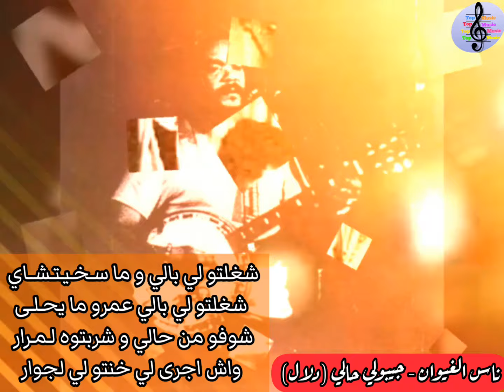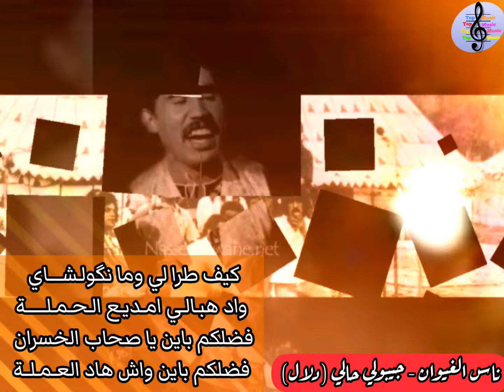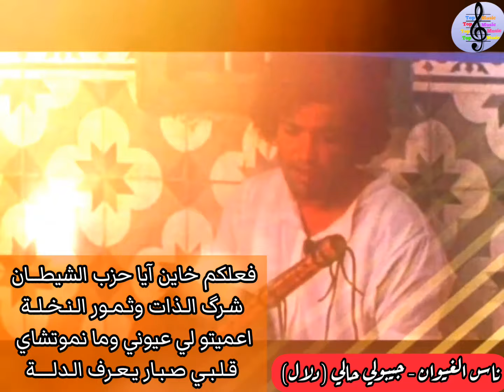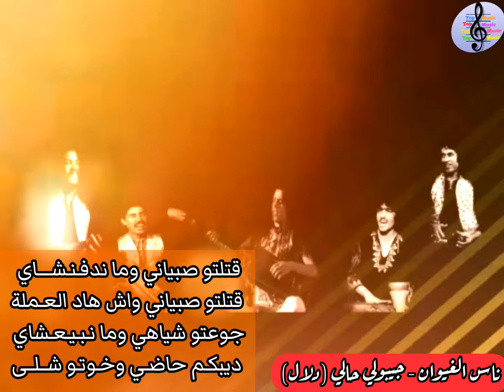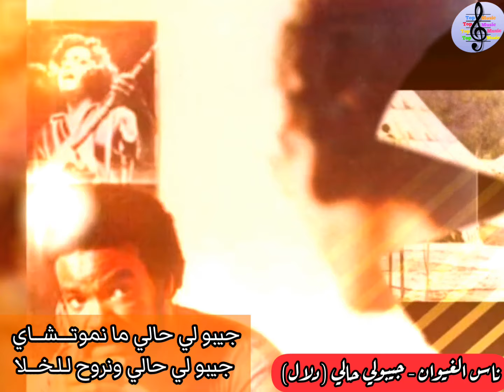رائعة ناس الغيوان جيبولي حالي ( دلال ) / A Masterpiece For Nass El Ghiwane ( Dalal )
جيبو لي حالي ما نموتــــشـــاي
جيبو لي حالي ونروح لـلـخـــلا
شغلتو لي بالي ما سـخـيـتـشــاي
شغلتو لي بالي عمرو ما يحـلـى
شوفو من حالي شربتوه لـمـرار
واش اجرى لي خنتو لي لجوار

كيف طرا لي وما نگولـشــــاي
واد هبـالـي امـديـع الـحـمـلــــــة
فضلكم باين يا صحاب الخسران
فضلكم باين واش هاد العـمـلــة

فعلكم خاين آيا حزب الشيطـــان
شـرگ الـذات وثـمـور الـنـخـلــة
اعميتو لي عيوني وما نموتشاي
قـلـبـي صـبـار يـعـرف الـدلـــــة

حرگتو فداني وما نطـفـيـشـــاي
بقيت نعاني ف دخان الشـعـلــة
زمانكم حامي آيا گنس الرهبـان
زمانكم حامي موفي ف الـغـفـلـة

كثرتو رشاوي آيا قوم الطغيـان
بنيتو الخاوي ف زمان الــغـفلـة

قتلتو صبياني وما ندفـنـشــــاي
قتلتو صبياني واش هاد العـملة
جوعتو شياهي وما نـبـيـعـشاي
ديبكـم حاضـي وخـوتـو شــلــى